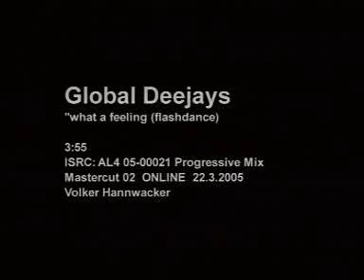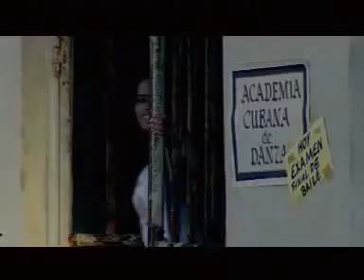Global Deejays - What a Feeling Flashdance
Clip de Global Deejays -  What a Feeling Flashdance